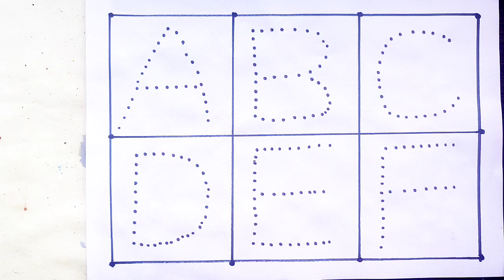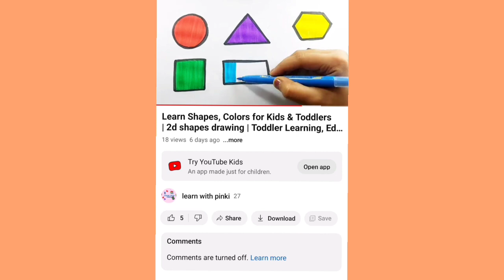One two three, 1 to 100 counting, learn to count, 123, 123 Numbers, ABC, ABCD, alphabet a to z - 9